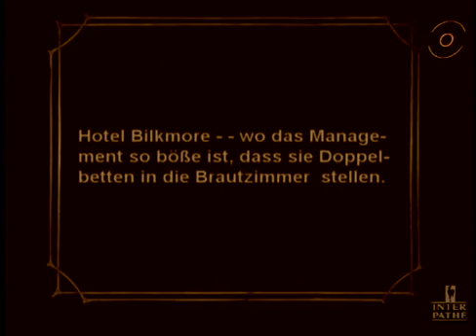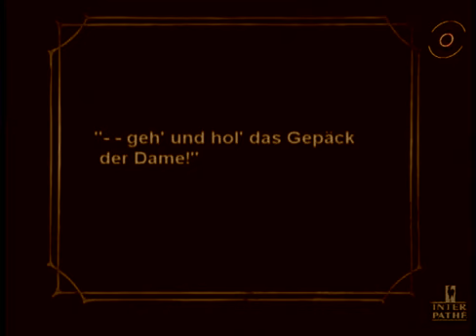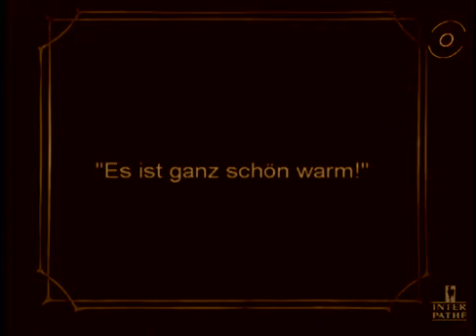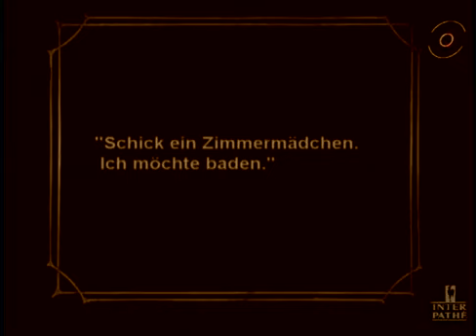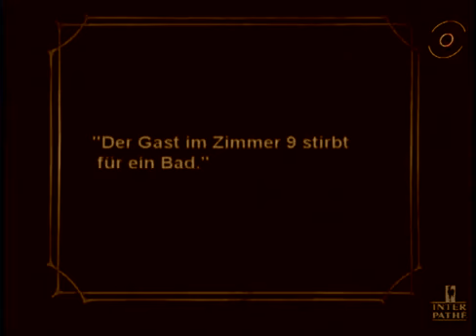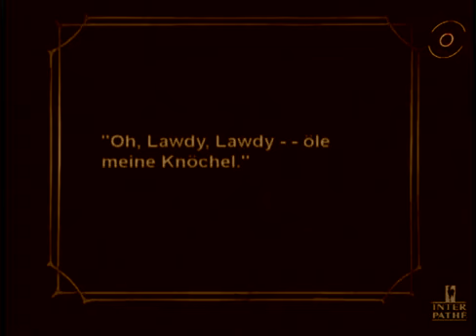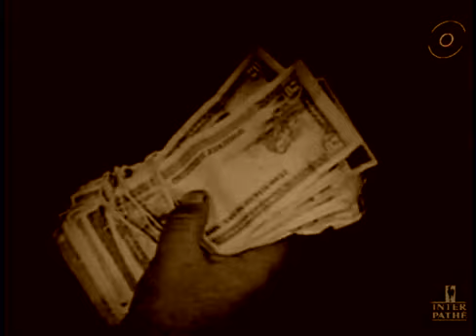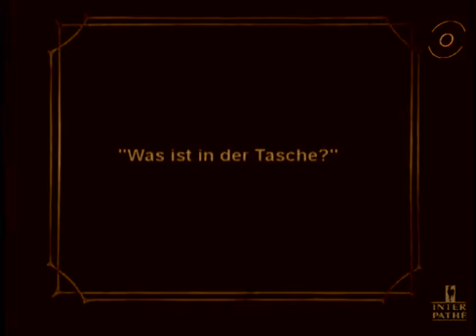Oliver Hardy Aufruhr im Hotel